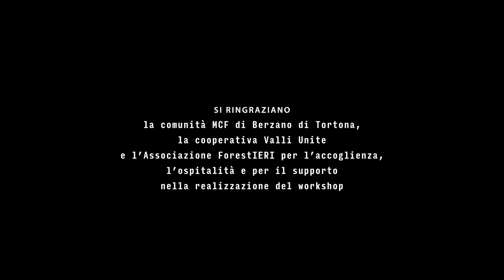Intervista a Ottavio Rube • Socialhousenet Berzano: il racconto dei suoi residenti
Ottavio, fondatore di Valli Unite, ci presenta la Cooperativa Agricola Valli Unite che si occupa di agricoltura nel rispetto dei terreni e degli animali.